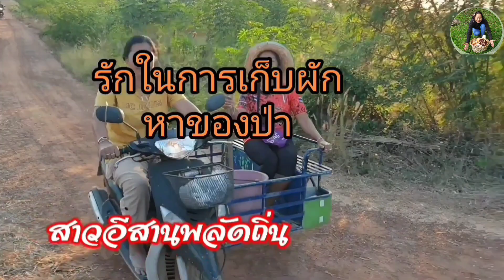ป้าด มื้อนี้หาเก็บเห็ดรวม ป่าแห้งแต่กะมีเห็ดให้ได้เก็บไปตำแจ่วสู่หมู่กิน ท้ายคลิปคู่แฝดเห็ดหน้าแหล่